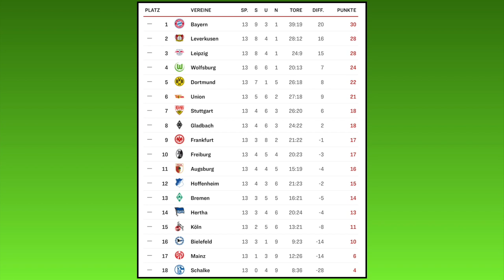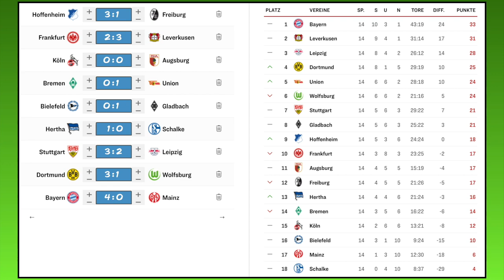[PS5] FIFA 21: Spieltag 14 (inkl. Samstagskonferenz) - 20/21 Bundesliga Prognose l Deutsch [FULL HD]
00:00 Intro und Tipps
01:01 Samstagskonferenz
25:07 SV Werder Bremen - 1.FC Union Berlin
26:09 DSC Arminia Bielefeld - Borussia M´gladbach
27:35 1.FC Köln - FC Augsburg
28:35 SG Eintracht Frankfurt - Bayer 04 Leverkusen
30:23 TSG 1899 Hoffenheim - SC Freiburg
32:04 Hertha BSC - FC Schalke 04
34:57 VfB Stuttgart - RB Leipzig
37:04 Borussia Dortmund - VfL Wolfsburg
39:13 FC Bayern München - 1.FSV Mainz 05
41:52 Ergebnisse und Outro